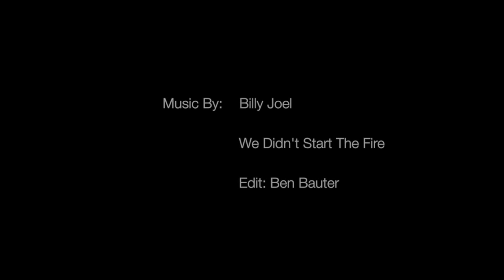MLK Bloomington Canyon Yurt Trip 2016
MLK Bloomington Canyon Yurt Trip 2016.  Yurt, Bloomington Canyon,  Back Country Skiing,